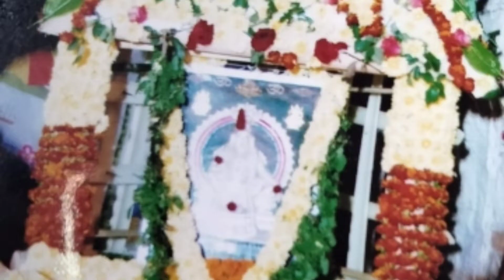నా జీవితంలో జరిగిన రెండు అద్భుతాలు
by venu sree